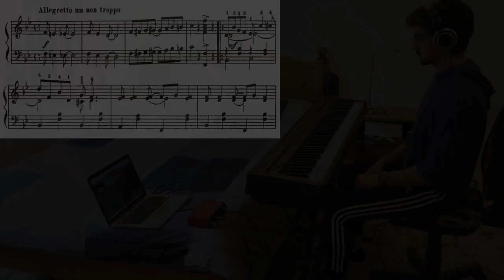Scott Joplin - Magnetic Rag [WITH SHEET MUSIC]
Magnetic Rag is Scott Joplin's last published piano ragtime composition. It was published while he was suffering from the later stages of syphilis, the disease which would lead to his death three years later. This is one of my personal favourite rags because it combines different moods, which the piece achieves by going through different keys.

Scott Joplin composed a total of 44 original rags during his short lifetime and was dubbed as the "King of Ragtime". Ragtime is a musical style that originated from African-American communities. The main characteristics of ragtime are the syncopations and polyrhythms that originate from African music. At the time (around the 1890s), it was considered by most musical circles as being a cheap and vulgar style of music.

Scott Joplin was a key figure in "elevating" the music of ragtime, by combining the Afro-American syncopations with the 19th-century European romanticism. This resulted in a new style that was known as "classic rag".